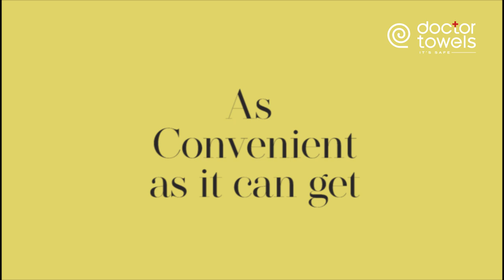Premium Gym Towels | As convenient as towels can get | Made of Banana Yarn & Cotton | Doctor Towels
An ingenious combo of Safety & Convenience.
Towels designed for comfort in every sense.